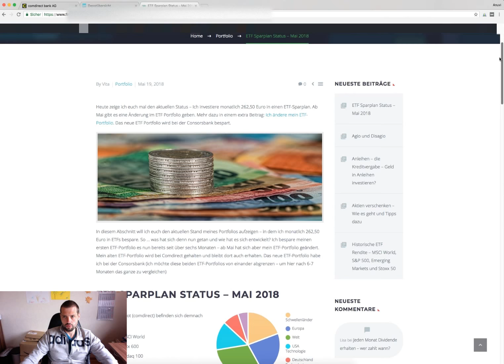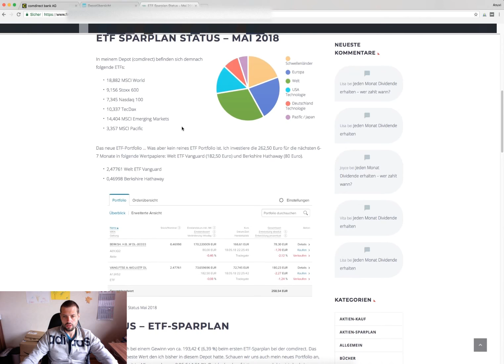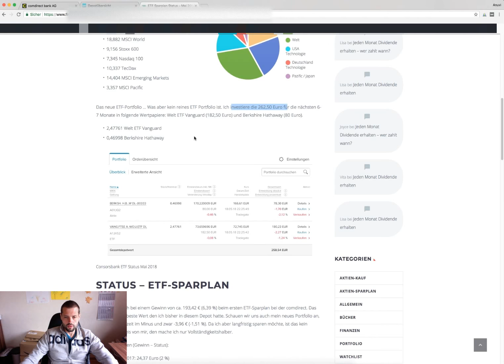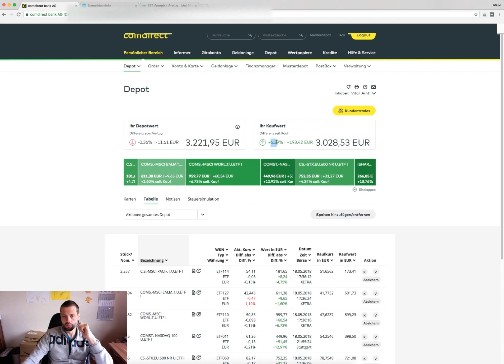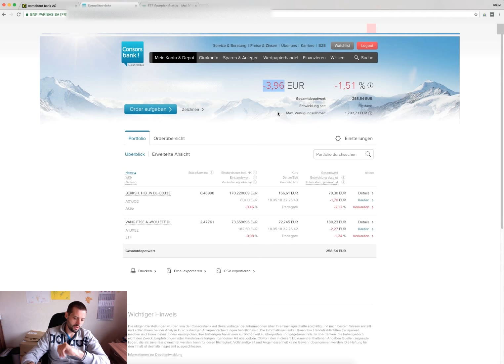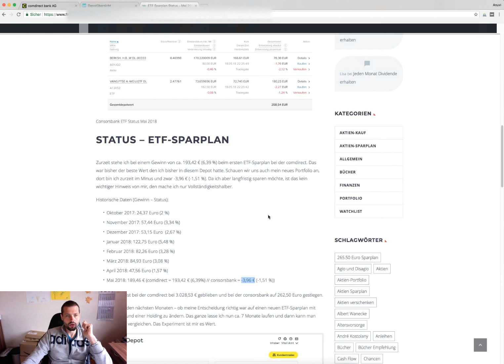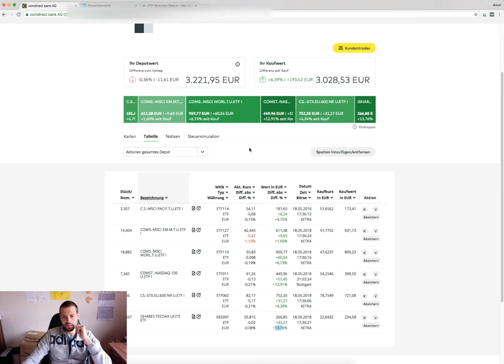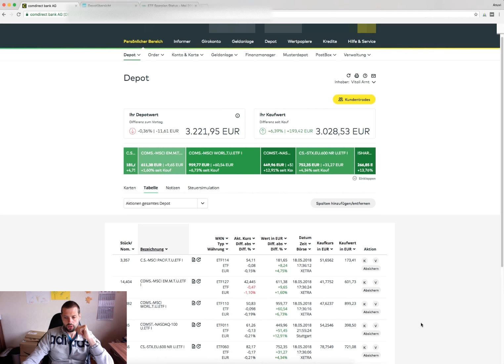ETF Sparplan - Status - Mai 2018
Mit täglich 8,75 € zu 500.000 Euro!

Das war nun die Folge 8 (ETF Status).

Begleite das komplette Projekt von Anfang an!!!
Welche ETFs sich in meinem Portfolio befinden, kannst du auch hier nachlesen

Es werden monatlich 262,50 Euro in ETFs investiert - Hier ist der Status für Mai.